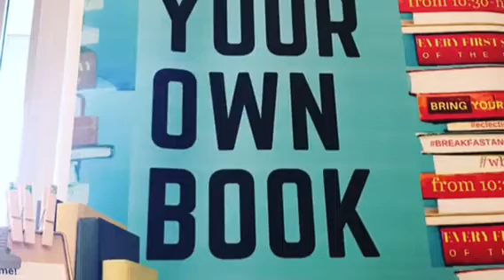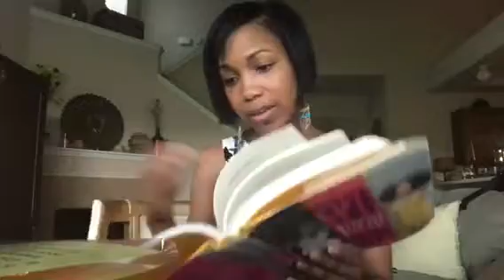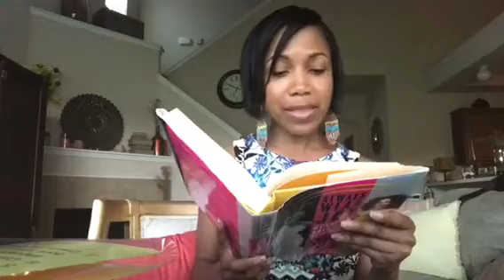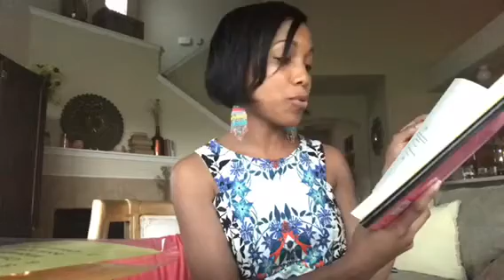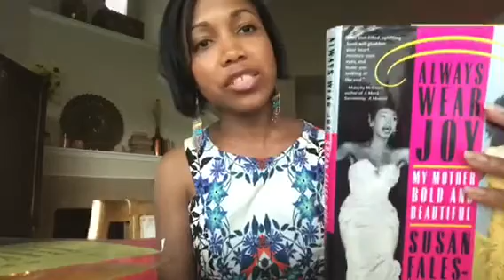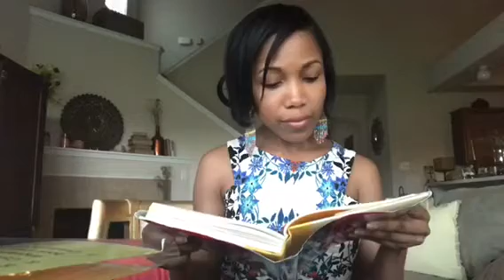Bring Your Own Book Club for Busybodies - Houston (VirtualEdition)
Welcome Book-Lovers! Thanks for joining BYOBookClubForBusybodies ! This month we are doing something a little special. I thought I’d be out of town and knew traveling was in many people’s future. I wanted us to be able to still connect with one another wherever we are! So this summer, the VirtualBook has its place!

Are you loving or hating your book: I am thrilled to hear what you are reading and I know others are too! Let’s share selections online with other members!! You can post a comment, video, photo- whatever suits you!

So WHATUREADING?

Let's post this morning during our usual time of meeting up (10:30 to noon) on the discussion board @

I am reading a daughter's memoir written by Behind-the-Scenes Queen, Susan Fales Hill to pay homage to her late mother, Josephine Premice. It is an exceptional book, an emotionally vivid read I got years ago and started reading this Mother's day.

Micole,